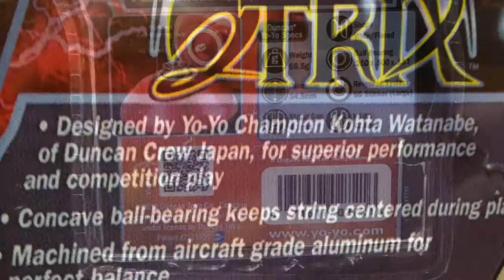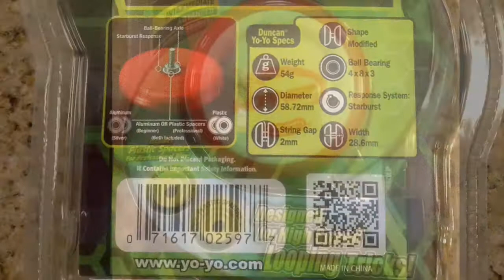Duncan booth at New York Toy Fair 2013